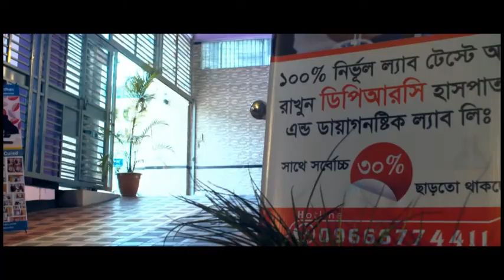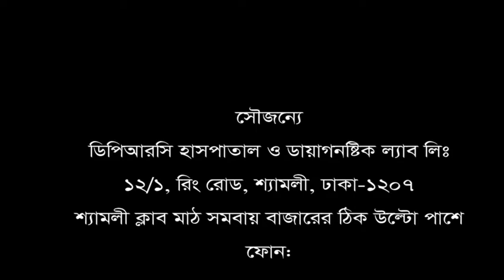৪ বছর যাবৎ কোমর ও ঘাড় ব্যথা। ডিপিআরসি হাসপাতাল লিঃ এ চিকিৎসা নিয়ে এখন আমি সুস্থ।